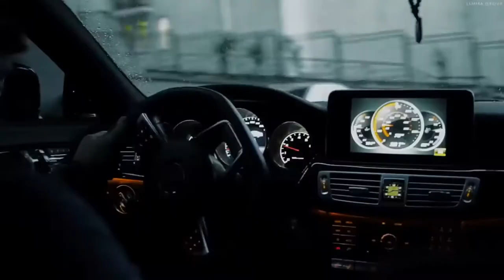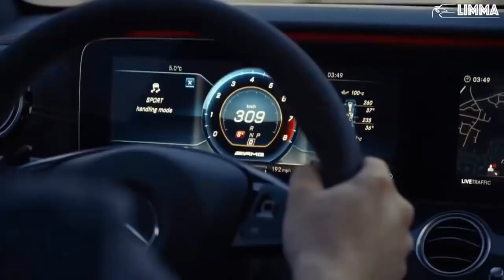Rihanna Diamonds TheFloudy REMIX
Подробнее...
Трек
Diamonds (Album Version)
Исполнитель
Rihanna
Benny Bianco, Mikkel Storleer Eriksen, Sia, Tor Erik Hermansen
Лицензиары
"UMG (от лица компании "Def Jam Recordings"); UMPI, LatinAutorPerf, AMRA, UNIAO BRASILEIRA DE EDITORAS DE MUSICA - UBEM, SOLAR Music Rights Management, CMRRA, Sony ATV Publishing, Downtown Music Publishing, Kobalt Music Publishing, LatinAutor - SonyATV, LatinAutor, ASCAP, Concord CSPAC, Abramus Digital, Native Trend Galaxy (Music Publishing)" и другие авторские общества (17)